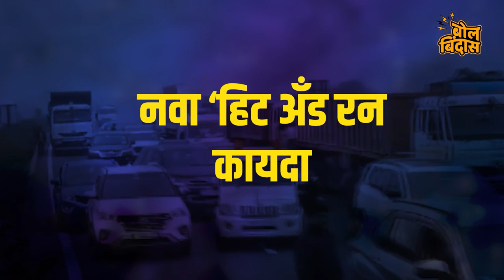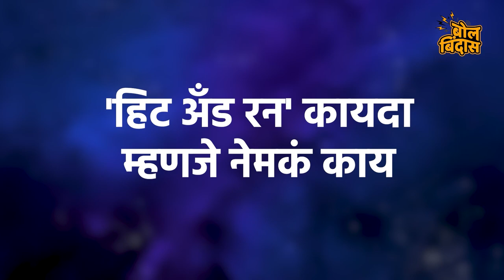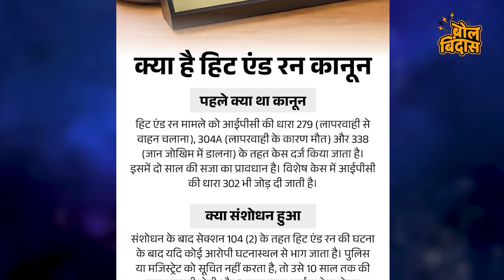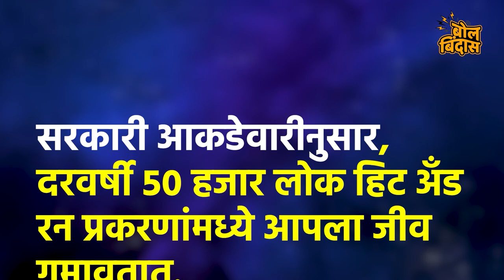हिट अँड रन'' कायदा दुधारी तलवार ठरणार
नव्या ‘हिट अँड रन कायद्या’विरोधातील ट्रक चालकांच्या आंदोलनाने आज देशातील आठ राज्ये चक्का जाम होण्याच्या उंबरठ्यावर आहेत. मध्यप्रदेश, छत्तीसगड, महाराष्ट्र, राजस्थान, बिहार, उत्तर प्रदेश, उत्तराखंड, पंजाब अन् गुजरातमध्ये या आंदोलनाचा प्रभाव जाणवत आहे. या राज्यामधील विविध शहरांत झालेल्या या आंदोलनाचा मोठा फटका सार्वजनिक वाहतुकीला बसला.पुणे, मुंबई, ठाणे, नागपूर, अमरावती, छत्रपती संभाजीनगर, परभणी, नाशिक, कोल्हापूर आणि सांगलीमध्ये चालकांनी आंदोलन केले. त्यातून  देशातील इंधन पुरवठा खंडित  होण्याच्या मार्गावर असल्यामुळे  पेट्रोल पंपावर नागरिकांची झुंबड उडाली आहे. पण हा गोंधळ नेमका कशामुळं झालाय? हा नवा ‘हिट अँड रन कायदा काय आहे, त्यामध्ये काय बदल झाला आहे,